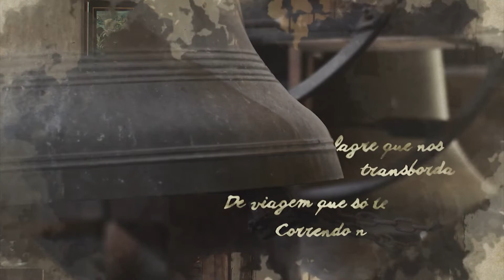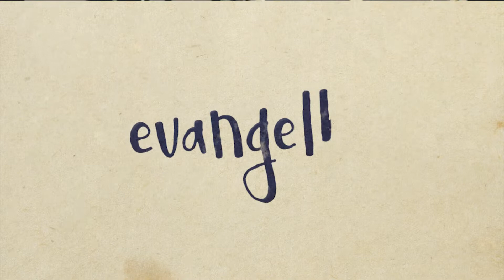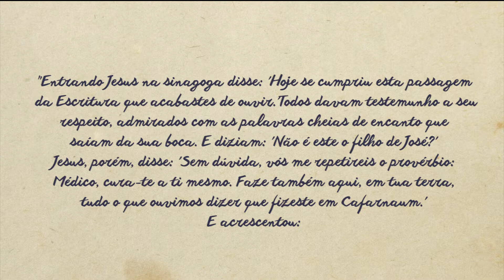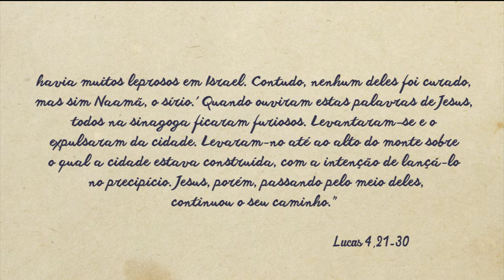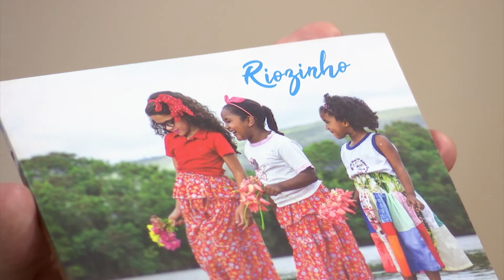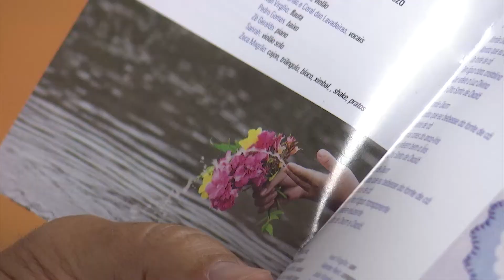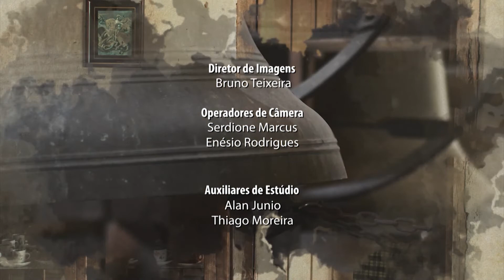Versos e Preces – Melhores momentos de 2021: Carlos Farias e Fr. Valdir Santos, CSsr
Fé e espiritualidade em diferentes manifestações artísticas e culturais. Eis o que apresenta o programa Versos e Preces, conduzido pelo bispo auxiliar da Arquidiocese de Belo Horizonte, Dom Vicente de Paula Ferreira.

Transmitido pela TV Horizonte, aos domingos, às 10h30.

:: Ajude a evangelizar com o Santuário da Padroeira de Minas Gerais
Faça Parte da Família dos Devotos de Nossa Senhora da Piedade:

"Sou devoto de Nossa Senhora da Piedade, Discípulo de Cristo Rei!"